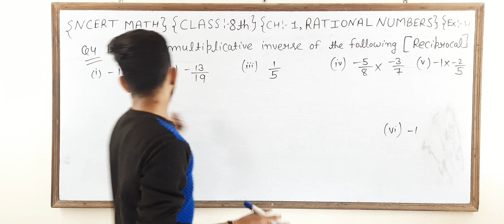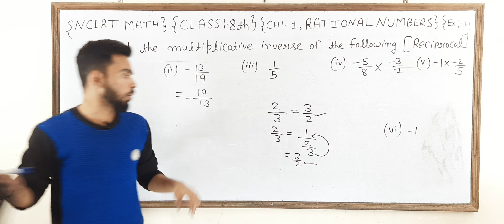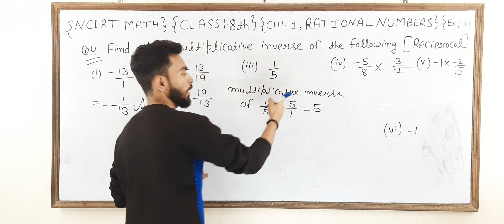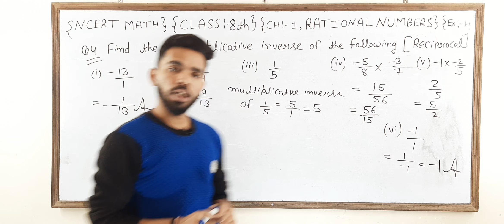NCERT/MATH/CLASS-8TH/CHAPTER-1 RATIONAL NUMBERS/EX-1.1/Q4... BY PAWAN SIR